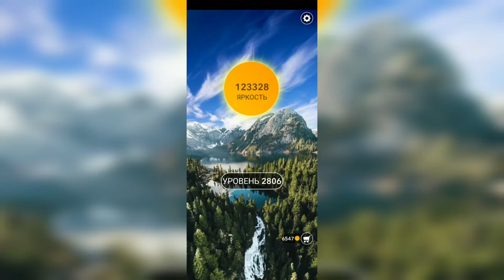Word / Слово Крест: Поиск русского кроссворда / Уровень 2806